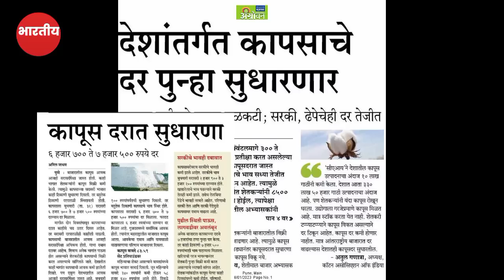आजचे कापुस बाजार भाव |कापूस भावात चांगली सुधारणा 3, जून | kapus bhav today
आजचे कापुस बाजार भाव |कापूस भावात चांगली सुधारणा 3, जून | kapus bhav todayl

Upcoming Video

1)bajarbhav update

2) बाजारभाव अपडेट

3) कापूस बाजार भाव

4) kapus bajar bhav

5) kapus bhav today

6) कपास का भाव आज का

7) kapus

8) cotton bhav today

9) kapus market today rate10) cotton rate

11) cotton market rate

13) kapus bhav

14) bajar bhav today

15) aajcha kapus bhav

16) market bhav today

17) kapus rate today

18) kapus market bhav

19) kapus bhav today Nashik

20) aajcha kapus bajar bhav21) today's rate of cotton

22) kapus bajar bhav todaylive kapus bazar bhav

24) aajche kapsache bhav

25) kapus bajar bhav today live

26) kapus bajarbhav aajcha

27) कापूस बाजार भाव आजचा

28) कापूस बाजार भाव आजचे

29) कापूस

30) कापूस भाव लातूर

31) कापूस बाजार भाव32) कपास मंडी भाव आज का

33) नासिक मंडी कपास भाव आज का

34) आजचा कापूस

35) कापूस भाव

36) कापूस बाजार भाव आज

37) आजचे बाजारभाव

38) आजचे कापूस बाजार भाव

39) बाजार भाव आजचे

40) आजचे कापसाचे भाव सांगा41) महाराष्ट्रातील मख्य बाजार समितीचे कापसाचे भाव

41) मुख्य बाजार समितीचे कापसाचे भाव

42) नाशिक जिल्ह्यातील आजचे कापसाचे बाजार

कापूसबाजारभाव आजचे

भाव